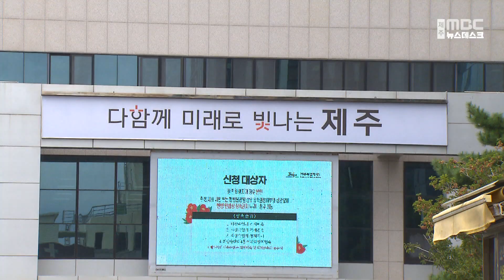법인지방소득세 이월공제 잇따라 소송 관심